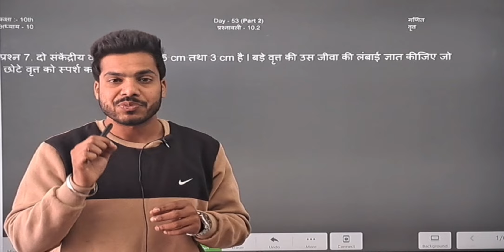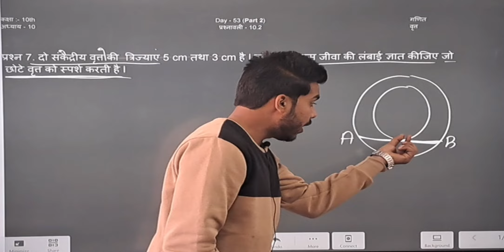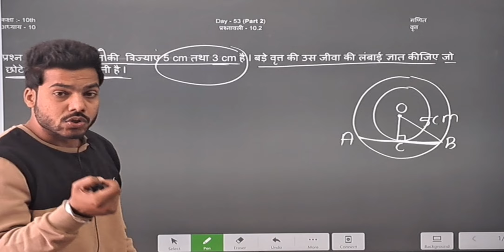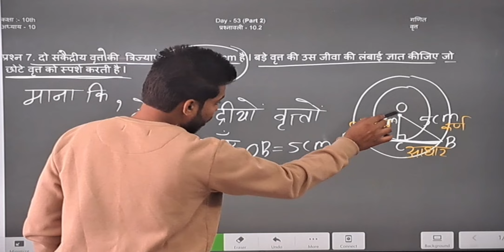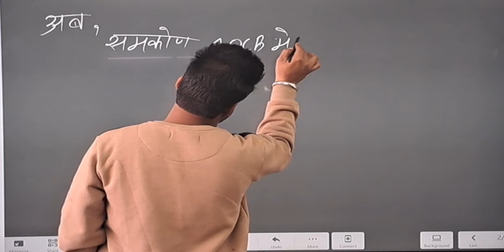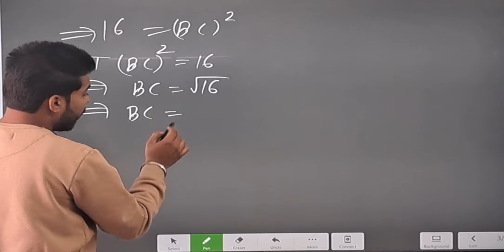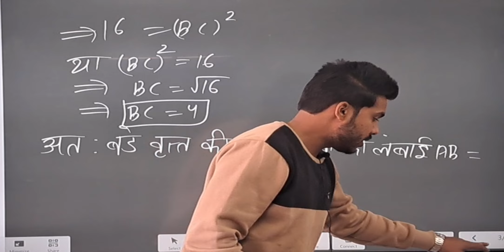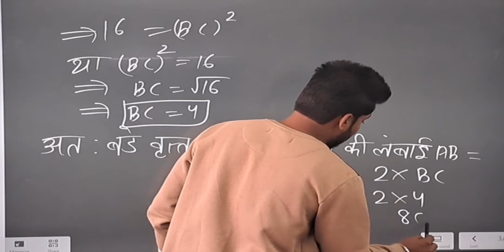Class 10 Maths Chapter 10 | 10 Class Maths Exercise 10.2 Question 7